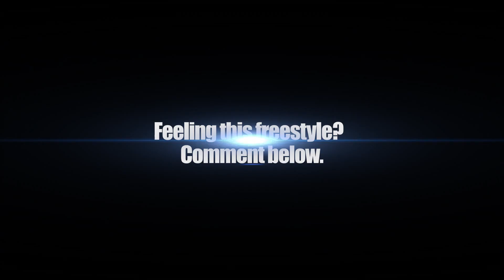Trapboy Freddy Freestyle | What I Do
Oak Cliff, Texas rapper Trapboy Freddy delivers a freestyle for XXL's What I Do series.